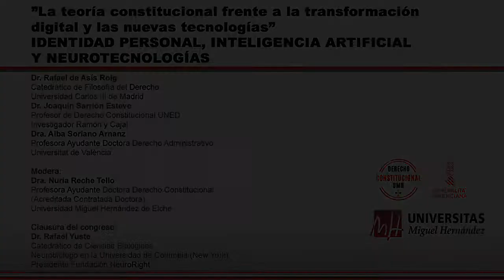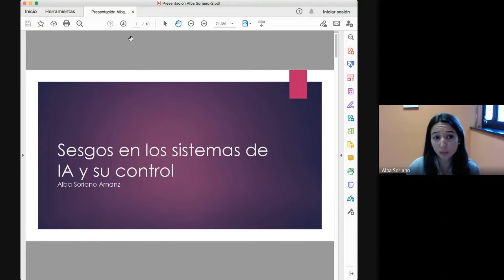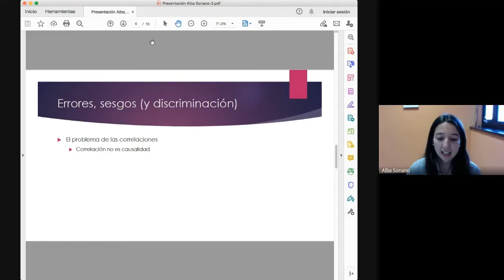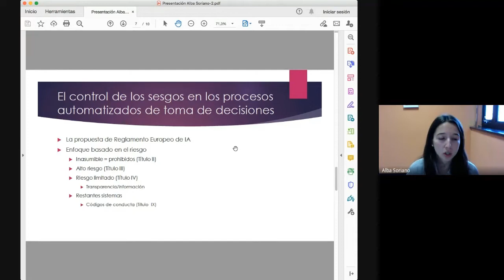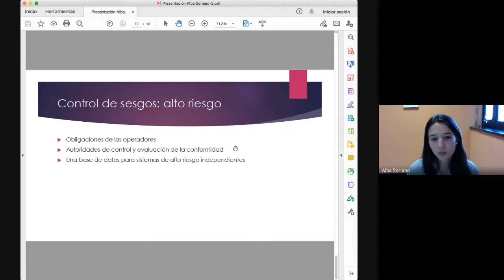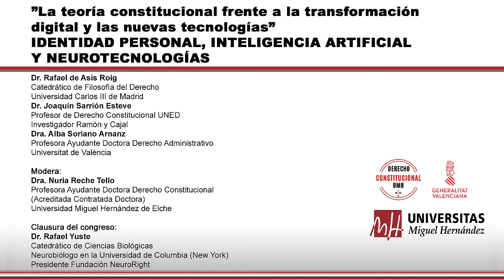Cuarto panel: IDENTIDAD PERSONAL, INTELIGENCIA ARTIFICIAL Y NEUROTECNOLOGÍAS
Dr. Rafael de Asís Roig
Catedrático de Filosofía del Derecho

Universidad Carlos III de Madrid

Dr. Joaquín Sarrión Esteve
Profesor de Derecho Constitucional UNED
Investigador Ramón y Cajal

Dra. Alba Soriano Arnanz

Profesora Ayudante Doctora Derecho Administrativo

Modera:

Dra. Nuria Reche Tello
Profesora Ayudante Doctora Derecho Constitucional
(Acreditada Contratada Doctora)

Clausura del congreso:
Dr. Rafael Yuste

Catedrático de Ciencias Biológicas

Neurobiólogo en la Universidad de Columbia (New York)

Presidente Fundación NeuroRight